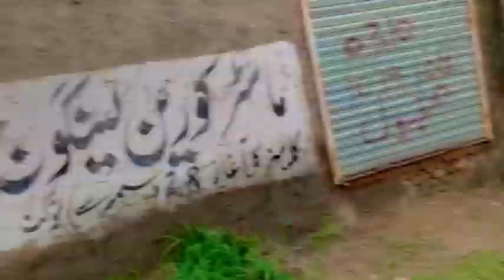Eid Mubarak to All Muslim 🫶💙#2023